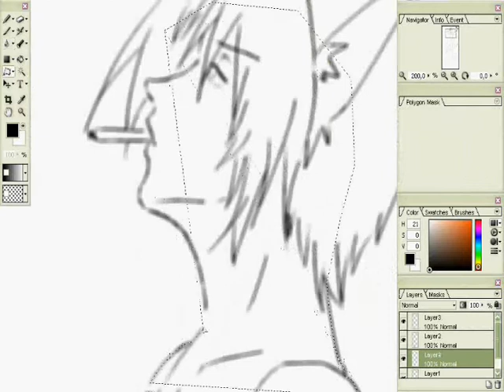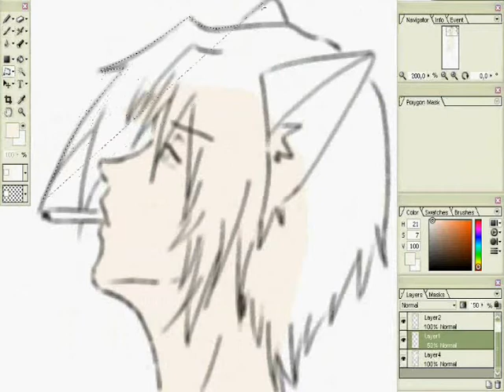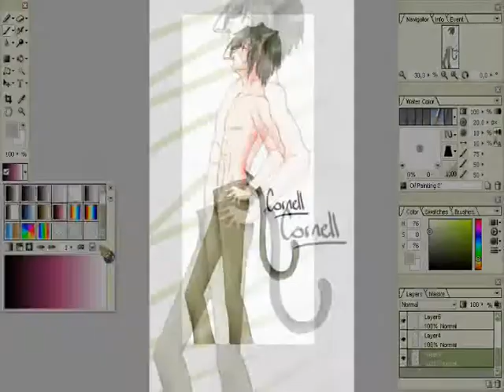Digital Art Process - Cornell (OC)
By: Sugoinin